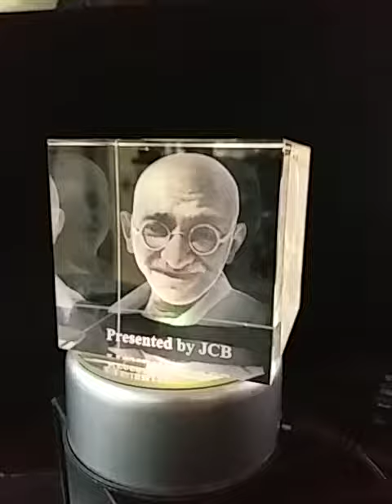Mahatma Gandhi 3d Crystal Cube